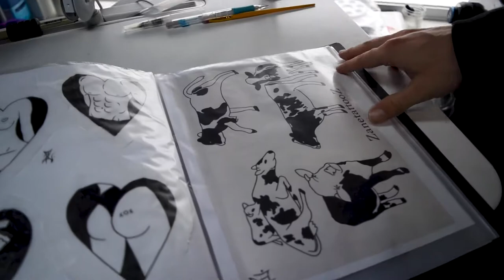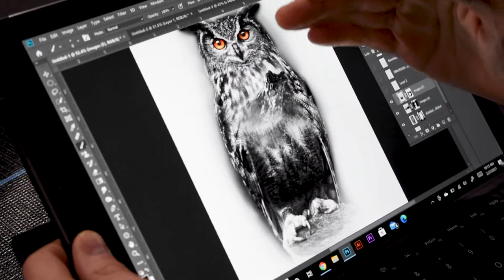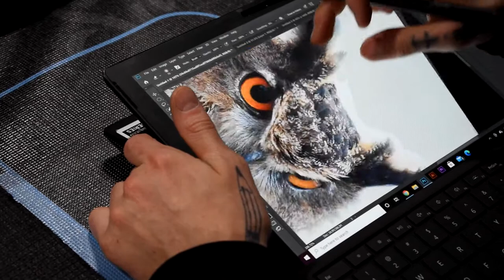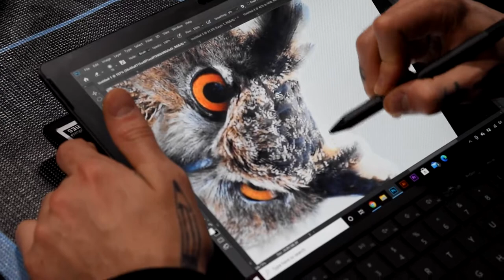TATTOO SHOP DAY IN THE LIFE: THE BEGINNING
Shot and Edited: Bridger Flory

SHARKYSPARADISE.COM

Located in Longmont, Colorado Sharky’s Paradise Tattoo Salon and Barber is dedicated to providing excellent customer service locally & globally. With our resident professional artist's; Sharky, Jess, Marcus, Hydro, Christian, Jordan, Zane and our revolving roster of Guest Artist, we are able to provide our clients with a unique experience.
We offer Body Tattoos, Piercings, Permanent Cosmetics, Aesthetic services, and hair services!